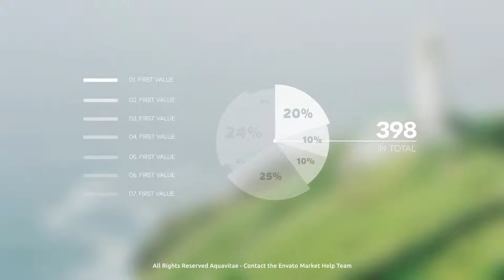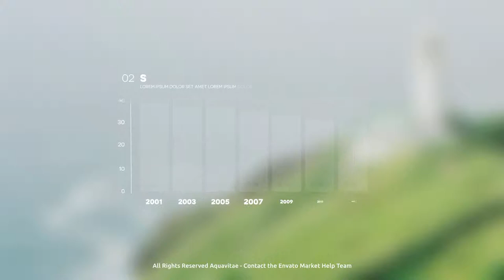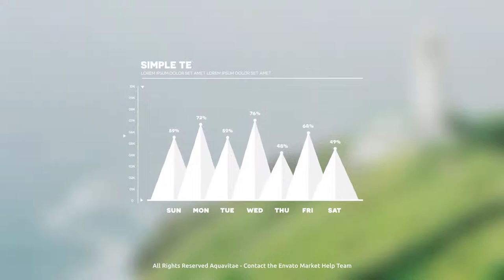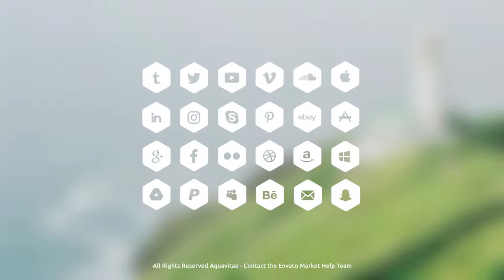Infographic Maker 20030912